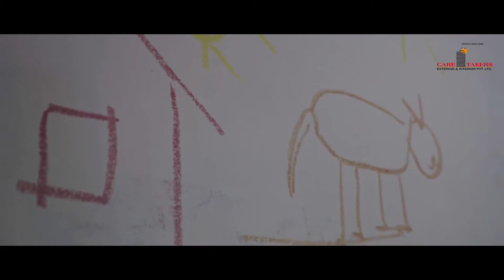Care Takers Exterior & Interior | Commercial Video | Urbanblink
HIRE US RIGHT NOW!

Commercial Video for Care Takers Exterior & Interior Pvt. Ltd.
Produced By Urbanblink Films